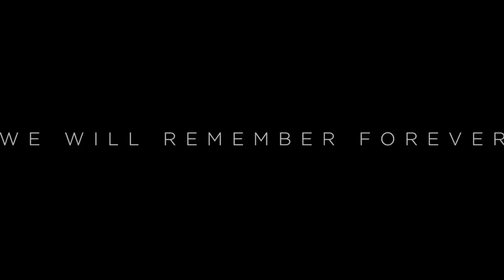GUARDIANS of the GALAXY VOL 3 (2022) SDCC TRAILER FOOTAGE Full Description and Breakdown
GUARDIANS of the GALAXY VOL 3 SDCC TRAILER FOOTAGE Full Description and Breakdown
Marvel Phase 5 Teaser Trailer Adam Warlock
MARVEL STUDIOS PHASE 6 SDCC SLATE - Avengers Secret Wars, Kang Dynasty, Fantastic Fou
FULL MARVEL STUDIOS PHASE 5 SDCC SLATE REVEAL
MARVEL STUDIOS SLATE REVEAL OFFICIAL DETAILS SDCC 2022 Prevview